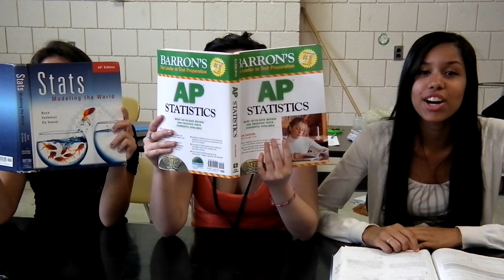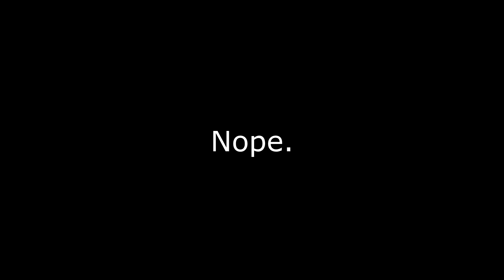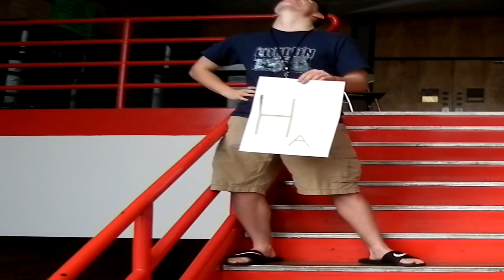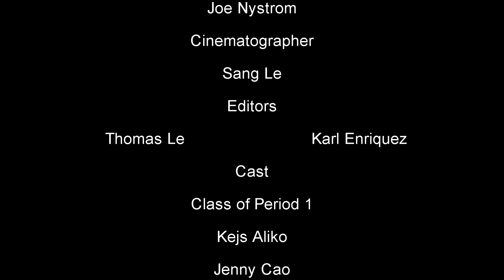Boyfriend Parody by Period 1 (And Bloopers)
Cast was the Class of Period 1, Jenny Cao, Kejs Aliko, Vivian Lam, Random Girl and Mr. Conolly(think that's how it's spelled). Edited by Thomas Le and Karl Enriquez. Cinematography done by Sang Le. Directed by Joe Nystrom.